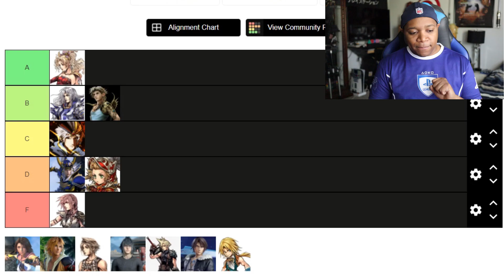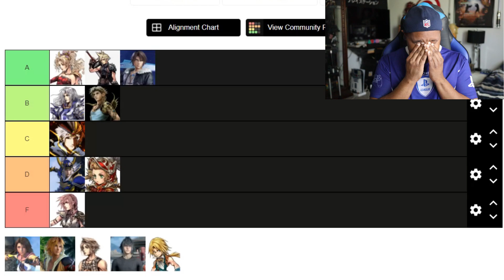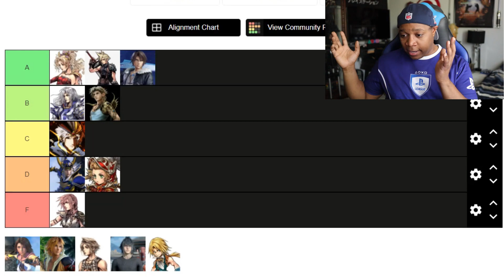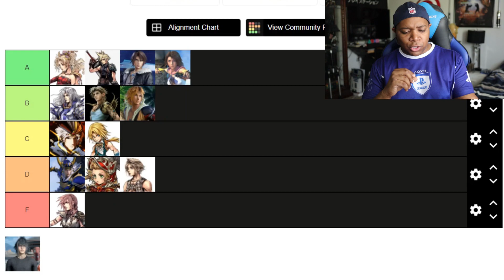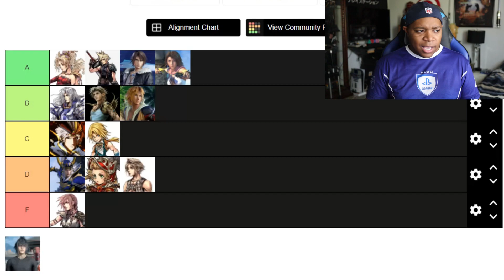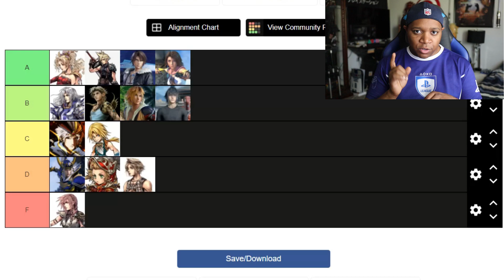Worst to Best: Final Fantasy Main Heroes (Tier List)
Serving as a follow up to my last final fantasy tier list ranking. This time I will be  ranking final fantasy protagonists from the main series of games going from 1 all the way to 15 along with share some quick thoughts on all theses main characters.